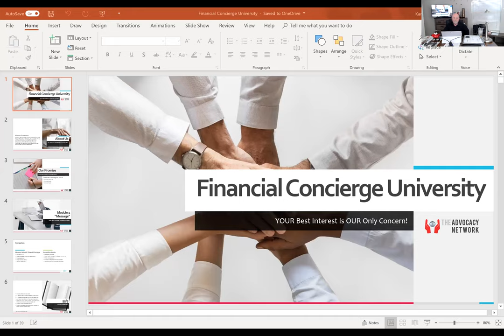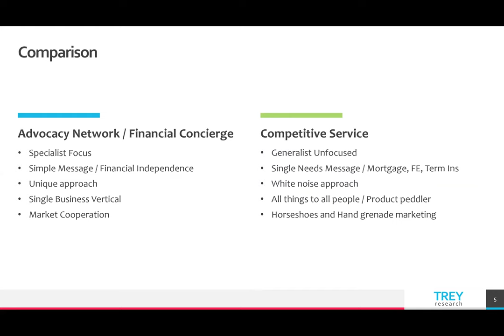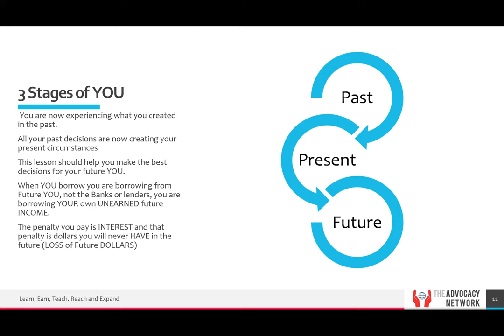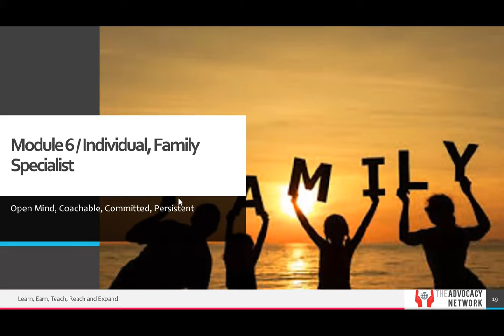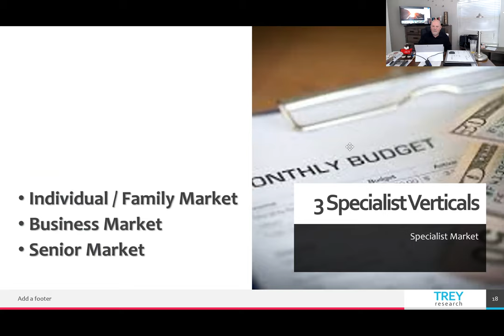Financial Concierge Module 5